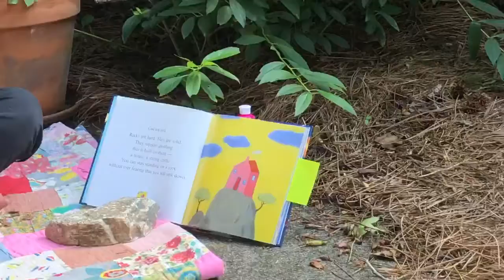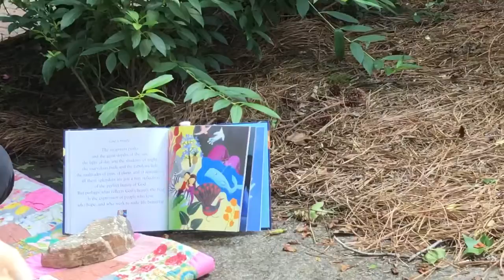Children’s Ministries Virtual Postcard: Discovering the Beauty of God through Play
Come see what Judy, Daisy, and Friends have been up to this week. Judy will also share one of her favorite books and talk about how we can find the beauty of God through play and helping others.